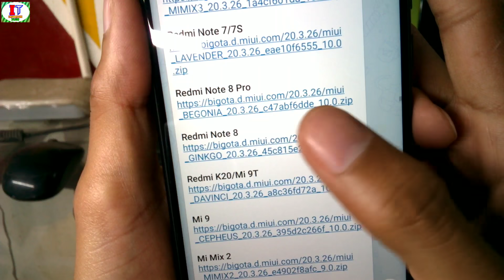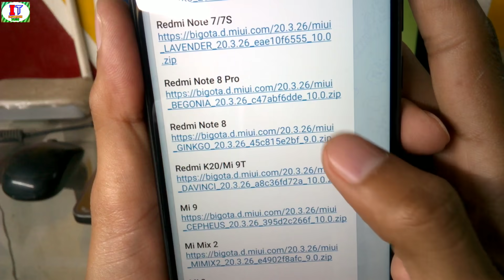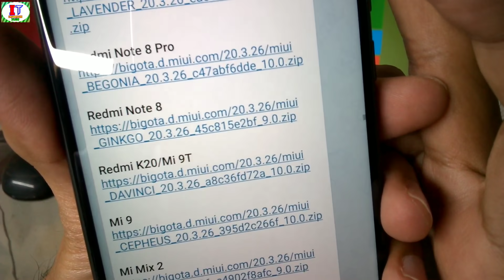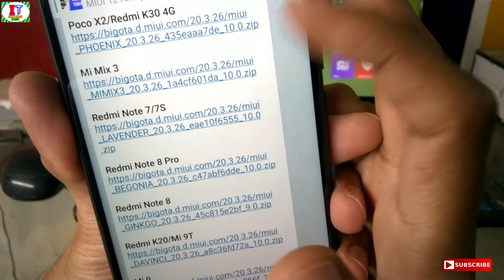Android 10 update Beta testing start for Redmi Note 7 Pro, redmi Note 7/7S , redmi Note 8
Is video me Maine aapko bataya hai Android 10 ka update rollout start ho gya h Beta testing start ho gai h Redmi Note 7 Pro & redmi Note 7 & redmi Note 7s & redmi Note 8

Beta Testing ROM download Link's

android10redminote7/7s